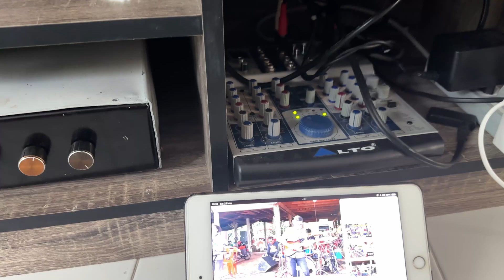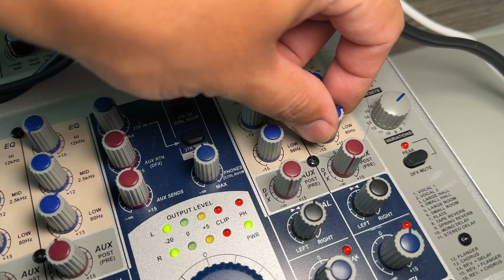ไม่น่าเชื่อเสียงดีมากเครื่องเสียงเก่าตัวนี้ แม้จะสร้างมาเกือบยี่สิบปีแล้ว Gain clone LM3886 DIY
Power Amp Gainclone LM3886 DIY
Cool-Enjoy แจ๋วกะจ่อย มีทั้งคลิปเทคโนโลยี ท่องเที่ยว เคล็ดลับการทำอาหารอีสานแซ่บๆ มาฝากทุกคนจ้า
ฝากกดติดตาม,กดไลค์,กดแชร์ ผลงานด้วยนะครับ ขอบคุณทุกกำลังใจที่มีให้เราเสมอมาครับ🙏